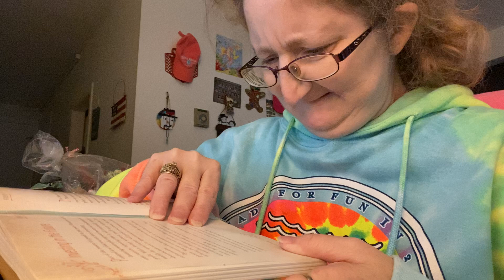Devotionals for 9-15-2021 and 9-16-2021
I read to you two devotionals